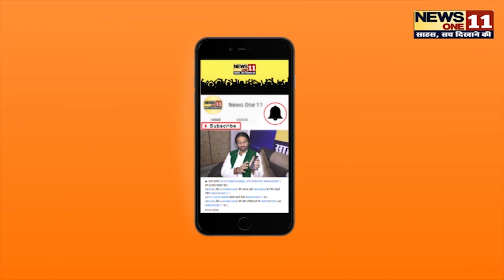अम्फान के बाद अब निसर्ग चक्रवाति तुफान की दस्तक, मुंबई और गुजरात में रेड अलर्ट जारी... || Alert